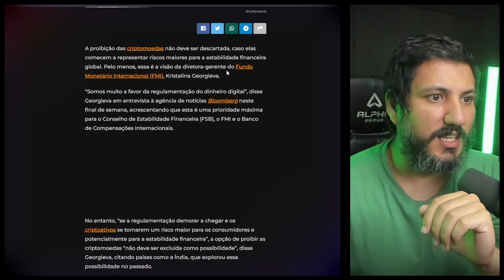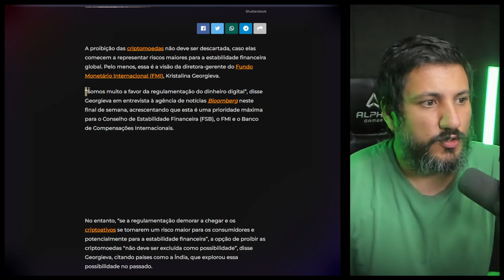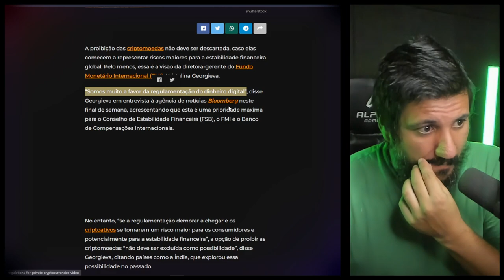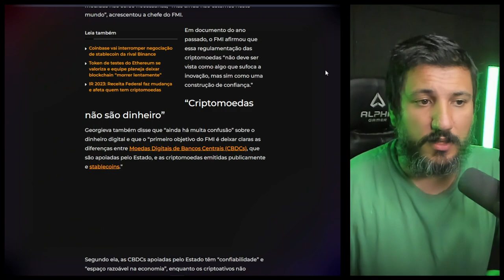BITCOIN PROIBIDO MUNDIALMENTE? ESSA É A SUGESTÃO DO FMI!!!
A proibição das criptomoedas não deve ser descartada, caso elas comecem a representar riscos maiores para a estabilidade financeira global. Pelo menos, essa é a visão da diretora-gerente do Fundo Monetário Internacional (FMI), Kristalina Georgieva.